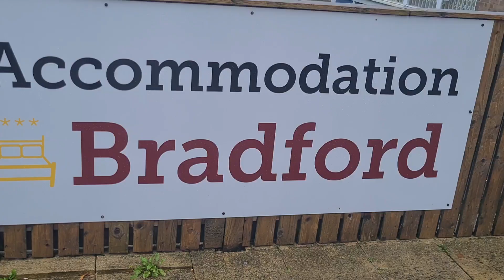Bradford Accommodation // A tour guide //Shopping For Groceries in a Foreign Land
Cooking On Holiday and Shopping For Groceries in a Foreign Land wasn't easy. Will you do this on holiday? Yes or No

SHOCKING SIMILARITIES BETWEEN UK AND SWITZERLAND